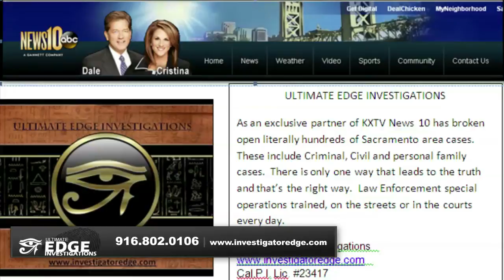Lie Detector Sacramento CA | NOW | Polygraph Experts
Do you need a Lie Detector test in Sacramento CA?

Call Ultimate Edge Investigations now at and we'll show you how we get you the information you need with polygraph testing or lie detector tests.

We specialize in cases involving Insurance fraud, divorce cases, missing persons and cheating spouses.
We show you how we can get the information you need!